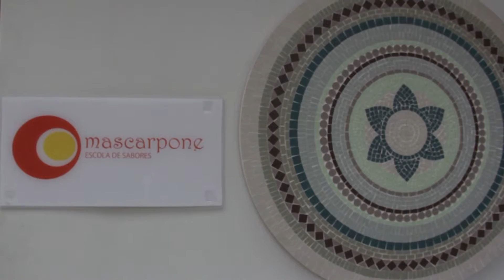Programa Tudo de Bom - Renata Queiroga - - BAZAR SOBRADO/ MONICA FIGO